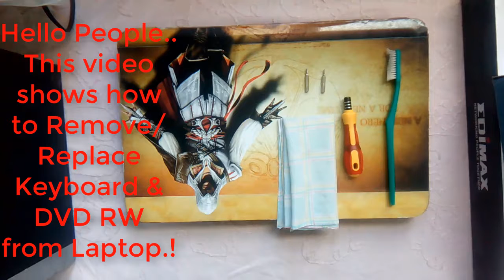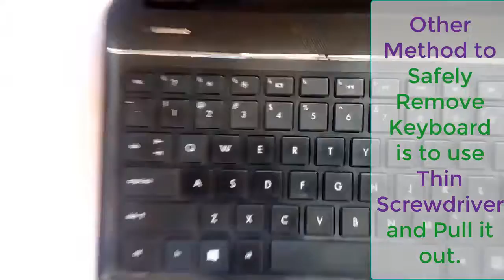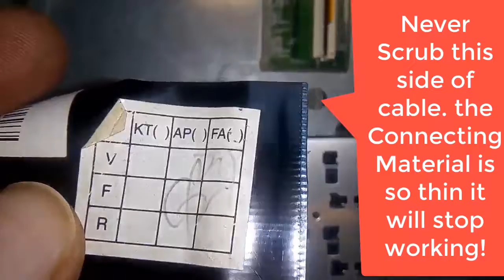How to Remove Replace Laptop Keyboard and DVD Writer Guide - #7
Step by step ,Correct Method to Replace or Unplug the KeyBoard and DVD writer from a Laptop, To Install new one or Clean the Older one.